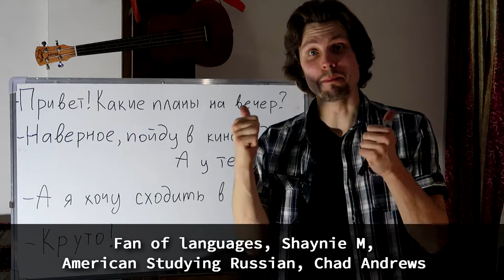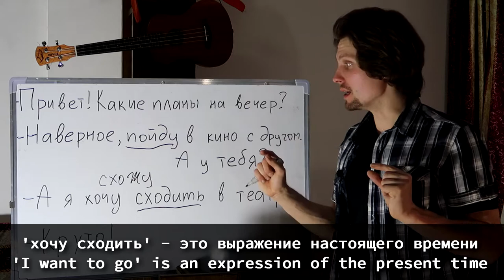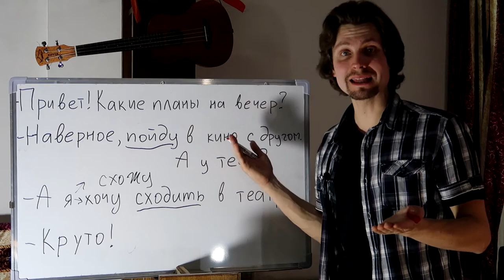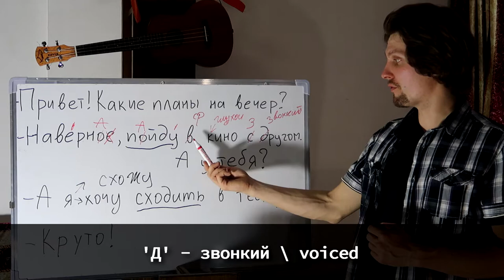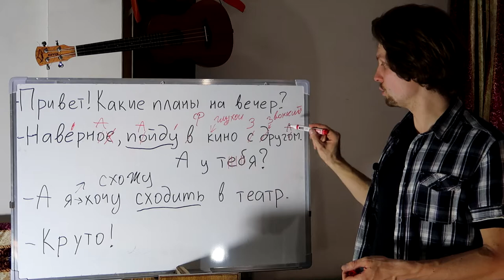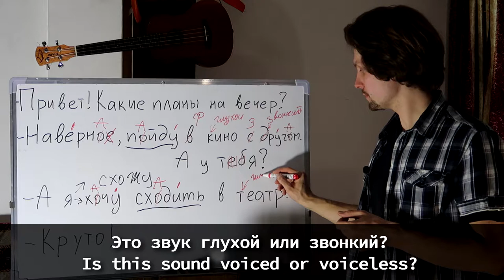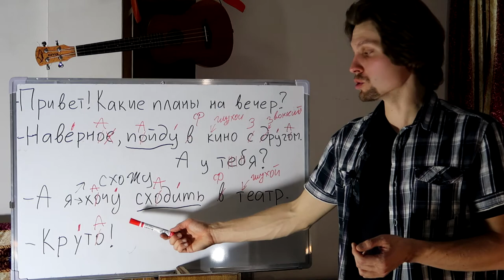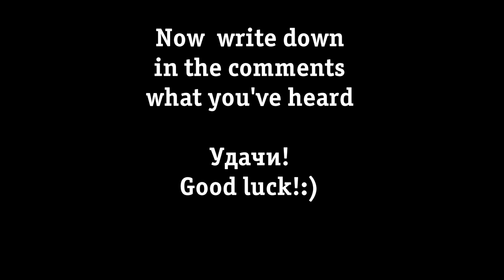‘Simple Сonversation’ | Russian Pronunciation and Dictation Lesson # 5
Привет всем! In this Russian pronunciation lesson we have a fact about drinking alcohol in Russia. You need to listen to the audio and dictate it and I’ll give you the answer for the previous one (a simple conversation of two friends of mine). We will also figure out the difference between two perfectives сходить and пойти.

Let's practice and improve Russian listening comprehension together!

Удачи и до встречи!